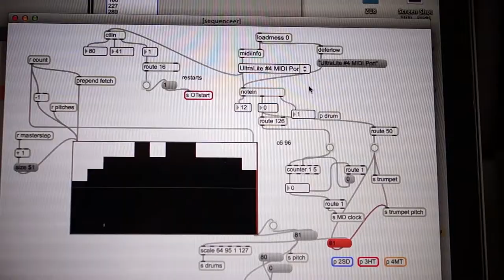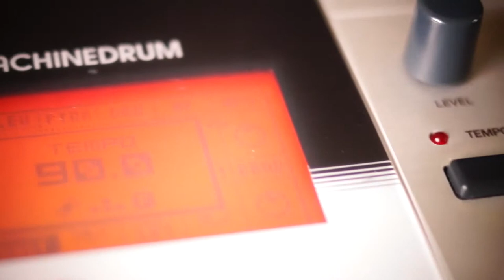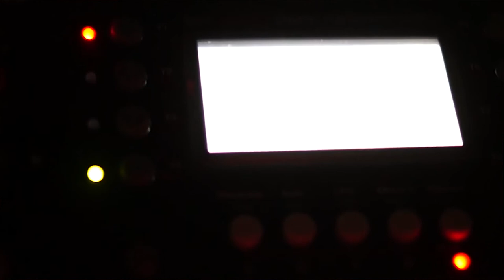Methods of Engagement - Data Sonification and Audio Visual Experience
Radek Rudnicki and Kevin Hicks talk about sonification of data and raising awareness about ground level ozone and its impact on human health through audio visual performances.